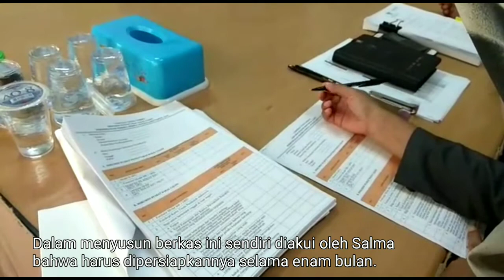Ingin Membuat Sejarah, Ketua DPRD Muaro Jambi Nyalon DPD RI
Laporan Wartawan Tribun Jambi, Hendri Dunan

TRIBUNJAMBI.COM - Ketua DPRD Muaro Jambi menjadi pendaftar ke KPU Provinsi Jambi sebagai calon DPD RI. Berkas dinyatakan diterima meski masih ada dokumen LHKPN yang belum keluar.

Tahapan pelaksanaan pemilihan DPD RI sesuai PKPU No 5 tahun 2018 mengatur pendaftaran dari tanggal 9-11 juli 2018. Pendaftaran bakal calon DPD ini berkaitan dengan syarat calon, B.1 dan B.2.

Pantauan Tribun (9/7) di KPU provinsi bahwa pendaftar calon DPD RI pertama dilakukan oleh dua ketua DPRD, Bungo dan Ketua DPRD Muaro Jambi yakni Salma Mahir.

Salma Mahir calon DPD RI datang ke KPU Provinsi Jambi sekira pukul 15:45 wib. Namun sebelum itu pihak LO (penghubungnya) sudah lebih dulu mendatangi KPU Provinsi Jambi.

Dan kedatangannya pun disambut oleh Afrizal, komisioner KPU Provinsi Jambi.

"Mudah-mudahan berkas pendaftaran kita di terima oleh KPU,"ujar Salma Mahir.

Terhadap berkas ini sendiri diakui oleh Salma bahwa harus dipersiapkannya selama enam bulan.

Termasuk mendapatkan dukungan dari warga. Maka dari itu dirinya tidak ingin main-main dalam proses pencalonan DPD RI ini.

"Saya sudah bicara dengan Mayang (Ria Mayang Sari.red) dia maju dari Barat dan Saya dari Timur. Jadi bisa sama-sama membangun dari basis masing masing,"ungkap Salma Mahir.

Salma sendiri mengaku ingin membuat sejarah menjadi salah seorang warga Muaro Jambi yang pertama kali menjadi Anggota DPD RI.

Maka dari itu dirinya ingin meminta dukungan penuh dari masyarakat Muaro Jambi dan Batanghari untuk menyukseskan dirinya.

Salma Mahir sendiri ketika mendaftar benar benar terlihat santai. Dirinya langsung membaur dengan pegawai dan komisioner KPU. Menyapa merek dengan ramah dan bercanda bersama.

Sementara petugas KPU dan LO nya mempersiapkan berkas berkas yang sudah dipersiapkan dan diperiksa.

Bahkan meski berkas sudah diterima, Salma tidak lantas pulang. Dirinya masih menunggu di kantor KPU dan berbincang dengan beberapa pegawai KPU disana dan tim yang menyertainya.

Sementara itu, Calon DPD RI lainnya yakni Ibnu Chaldun, juga mendatangi KPU Provinsi Jambi. Awalnya kedatangan tersebut berniat untuk mendaftarkan diri. Akan tetapi oleh karena kendala teknis hanya melakukan konsultasi untuk pendaftaran.

Direncanakan besok (hari ini.red) akan kembali lagi ke KPU dengan berkas pendaftarannya.

Sementara itu Afnizal, komisioner KPU yang menerima berkas tersebut menyatakan bahwa berkas kedua calon DPD untuk pendaftaran sudah diterima.

Dari berkas itu setelah diperiksa sudah memenuhi syarat pendaftaran.

Hanya minus di lampiran LHKPN semata. Untuk verifikasi berkas pendaftaran nanti ada tahapannya sendiri.

"Syarat pendaftaran sudah diterima. Ada dinyatakan sah,"ucap Afnizal

Sementara syarat pencalonan diakui Afnizal masih dilakukan pengecekan.

"Masih kita terima dan kita koreksi. Berkas pendaftaran masih ada yang kurang yakni tanda terima LHKPN,"kata Afnizal.